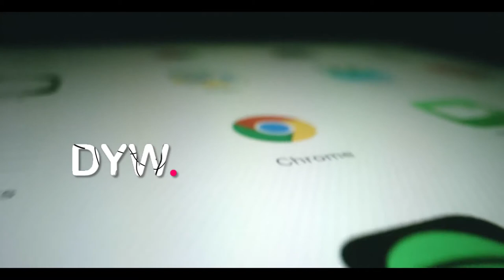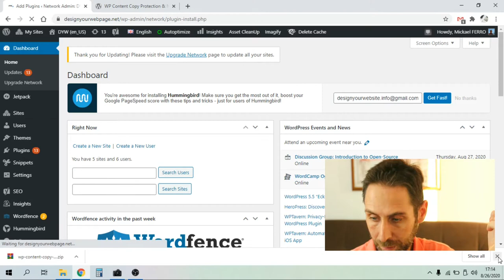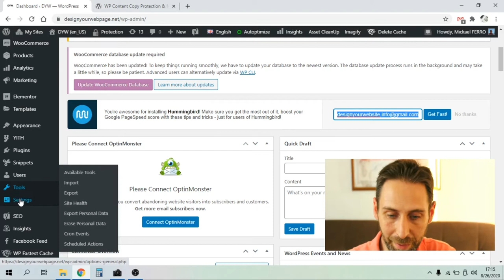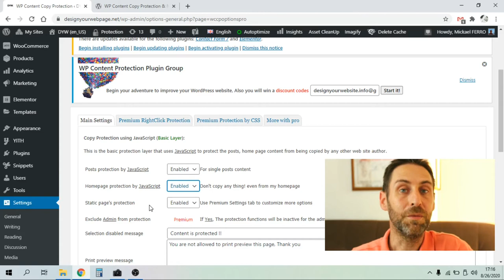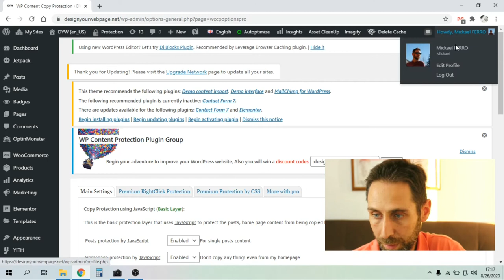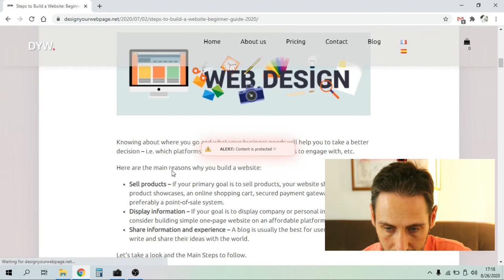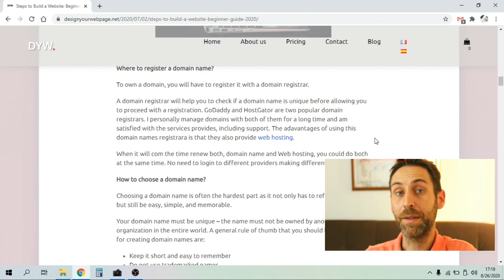Comment protéger le contenu de son Site Internet - Gratuitement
La protection de son contenu est un facteur clé si vous désirez ne pas vous le faire voler.

Comment protéger le contenu de son Site Internet et gratuitement ?

Nombre de paramètres entrent en jeu quand il s'agit du contenu. Le référencement, le trafic et la visibilité de votre site sont autant de facteurs qui seront affectés si vous ne vous protégez pas.

00:00 Intro
02:51 Installation du Plugin (GRATUIT)
04:45 Paramétrez votre Plugin
06:44 Phase de Test du site protégé